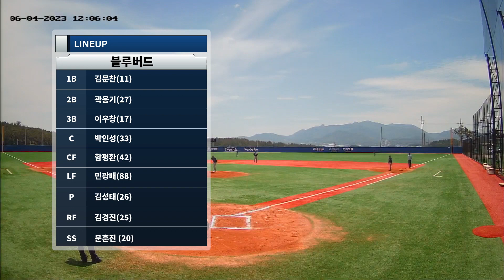2023 06 04 12:00 해남야구장 블루버드 vs 디노